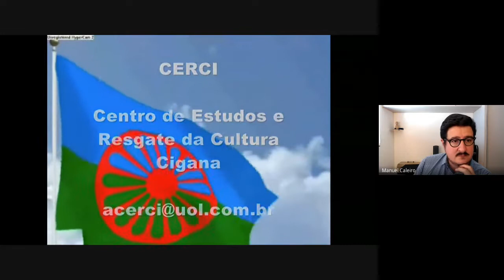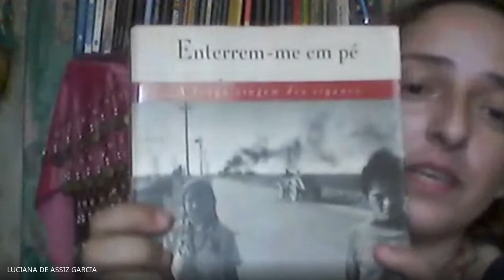A Grande Latchô Drom em Terras Gadjé: Ciganos no Ordenamento Jurídico Brasileiro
Trabalho de Conclusão de Curso

Por Luciana de Assiz Garcia

Banca Examinadora:
Manuel Munhoz Caleiro (orientador)
Lauro Joppert Swenson Jr
Raquel de Freitas Manna

Curso de Direito
Universidade Estadual de Mato Grosso do Sul (UEMS)
Unidade Universitária Naviraí